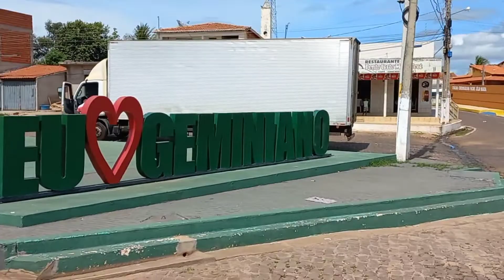capacete aqui é luxo,passagem por paulistana e outras cidades do Piauí.